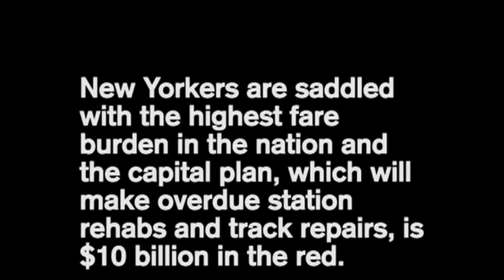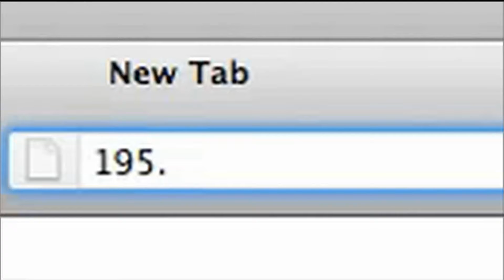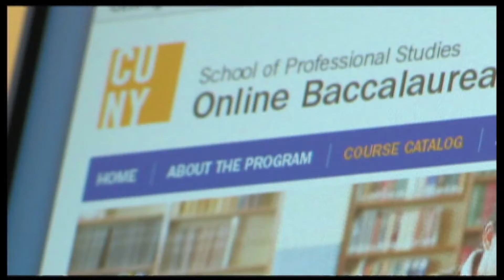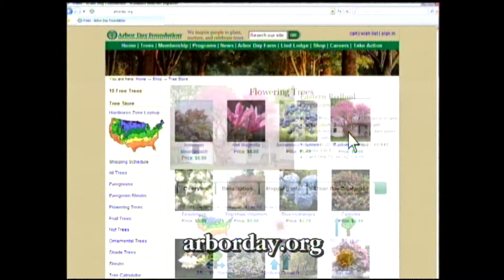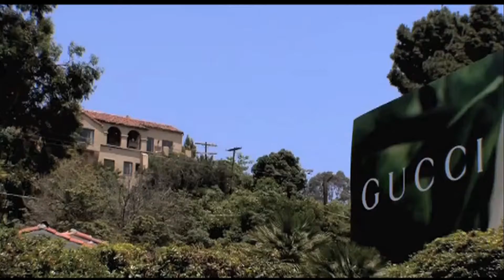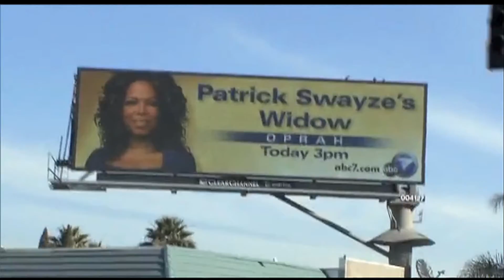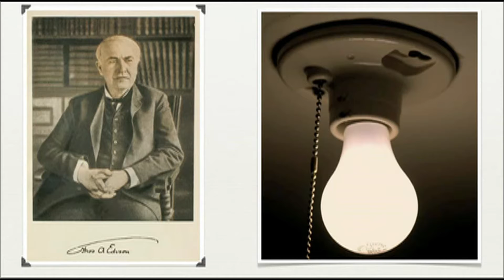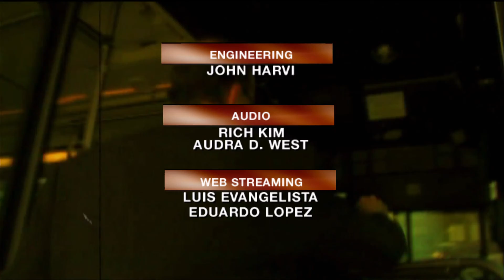BrianLehrer.tv: Hacking Occupy Wall Street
A look at hackathons to create apps for Occupy Wall Street with Andrew Gwozdziewycz of Meetup.com. Greg David on if the Groupon IPO signals the arrival of another tech bubble. The Electronic Frontier Foundation's Corynne McSherry on anti-piracy legislation making its way through Congress that could stifle innovation and free speech. Towson University Professor Jonathan Lazar on his research on making websites accessible to people with disabilities. And "This Space Available," a documentary on the world-wide grassroots protest against visual pollutions with Director Gwenaëlle Gobé and Executive Producer Marc Gobé.

Taped: 11-9-11

Brian Lehrer, the popular host of WNYC's Brian Lehrer Show, hosts an hour-long weekly television program on CUNY TV , where web video meets the issues.